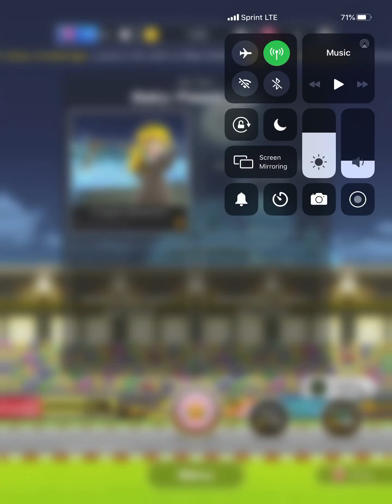Mario Kart gameplay